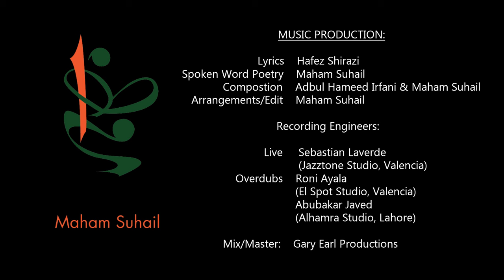'Dil Mi Ravad' Music Video ('Mitti' the Album)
‘Dil Mi Ravad’ (Persian, for ‘My Heart is Out of my Hand’) is a bilingual song, with a Flamenco/M. Eastern/Orchestral mix of music arrangements, with splashes of S. Asian Tabla in parts.
The lyrics speak about helplessness (of losing one’s heart: a metaphor for loss of control that is accompanied by an awakening of the human consciousness), of surrender (as a coping mechanism to this loss of control; hence a lesson in ego-surrender: the first step towards liberation & enlightenment).
It is also a statement against establishment forces that rob a person of their choice, of their soul, for their own agendas: be it religious or political establishment.

Lyrics (Persian): Hafez Shirazi (late)
Lyrics (English): @MahamSuhail
Composition (Vocal Melody): Hameed Irfani (late) & @MahamSuhail
Music Arrangement (Orchestra & Percussions): @MahamSuhail
Flamenco Arrangement: @SergioMartinezMusic222

PRODUCTION:
Audio Recording: @jslaverde ( @JazztoneStudios )
Vocal Harmonies' recording: @RonaldEstebanAyala ( @elspotstudios7850 )
Mix/Master (Audio song): @MahamSuhail
Mix/Master (Music video): @Garyearlproductions

MUSIC VIDEO Storyboard, Shoot (Irene & Maham): @RonaldEstebanAyala
Shoot (Musicians, studio session): @jslaverde
First edit: @RonaldEstebanAyala
Final edit (Add. Studio shots & color grade): @RaphayMusic

LYRICS & TRANSLATION:

CHORUS (Persian):
dil mī-rawad zi dast-am
ṣāḥib-dilāṅ ḳhudā-rā
dardāṅ ki rāz-i pinhāṅ
ḳhvāhad shud āshkārā

TRANSLATION:
My heart’s no more in my hand.
O the master of hearts, (help me) by God!
The pain that was a hidden secret
will now be revealed

VERSE 1 (Persian):
kashtī-shikastagān-em
ai bād-i shurt̤a bar-ḳhez
bāshad ki bāz bīnam
deedar-i āshnā-rā

TRANSLATION:
My boat is broken into pieces.
Arise, oh favourable wind!
Maybe I'll see again,
That familiar sight.

VERSE 2 (Persian):
Khooban-e-parsi goh
Bakhshand-e-ganay imarand
Saaqi badeh bisharat,
Rindaan parsara

TRANSLATION:
Those who speak the truth
are the true guardians of life
O, wine-giver, give this good news
to the self-righteous.

BRIDGE (English spoken word):
I, as an exploding supernova,
break into space:
As a silent death,
an emerging new light!
As one who has touched the face of death,
as one who has drunk the venom of life:
The ship long since drowned,
In waiting to drown!

OUTRO (Persian):
ḥāfiz̤ ba-ḳhvud na-poshed
īṅ ḳhirqa-i mai-ālūd
ai shaiḳh-i pāk-dāman
maʿz̠ūr dār mā-rā

TRANSLATION:
Hafez, don’t wear this dress
soaked in (Divine) wine.
O shaikh, the self-righteous,
Excuse me!